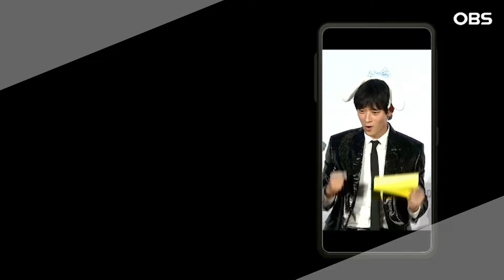[독특한 연예뉴스] 이제훈X구교환·강동원X이무생...쇼케이스에서 생긴 일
복불복 게임의 희생양이 된 형을 위해 애교를 방출하는 하트 장인과 별안간 요즘 유행한다는 밈의 세계에 빠져버린 얼굴 천재. 예측할 수 없어 더욱 재밌는 영화 쇼케이스 현장을 들여다봤다.

그간 작품 속에서 나쁜 자들을 쫓느라 바빴던 이제훈이 북한 병사로 분해 집요하게 추격을 당하는 영화 '탈주'로 돌아왔다.

3년 전 청룡영화상에서 구교환에게 "함께 연기해보고 싶다"며 하트를 날렸던 이제훈의 바람대로 스크린에서 만난 이들의 명연기가 관전 포인트다.

이 훈훈한 분위기를 깰 방해 공작으로 악어 장난감의 이빨을 누르며 답을 하는 복불복 게임이 펼쳐졌다.

의도치 않게 분위기는 더욱 핑크빛으로 물 들어가는데 구교환을 향한 사랑만큼이나 팬 사랑도 각별한 이제훈은 팬들과 셀카는 물론 사인까지 야무지게 해줬다.

이에 질세라 구교환의 팬 서비스도 '특급'을 자랑했다. 누가 하트 장인 아니랄까 봐 마지막까지 하트를 날려주고 아쉬운 작별 인사까지 건넸다.

'얼굴 천재' 강동원이 이끄는 '설계자' 쇼케이스 열기도 만만치 않다.

런웨이에서 볼법한 가죽 패션으로 등장해 시선을 확 사로잡은 강동원을 '다섯 글자'로 표현해 달라는 요청에 '와~ 진짜 잘생'이라는 탕준상의 진심 어린 표현에 뭐라도 답해야 할 분위기가 형성됐다.

'진짜 짱 귀엽'이라고 화답하며 재치 있게 순발력을 발휘한 강동원을 돕겠다고 나선 이무생의 아슬아슬하지만 선을 지키는 토크로 분위기가 한껏 달아올랐다.

쇼케이스에서 빠질 수 없는 게임인 주제를 던지면 릴레이로 말을 이어가는 일명 '문장완성하기 게임'을 펼쳐졌다.

유의 사항까지 숙지한 뒤 영화 '설계자'의 매력 포인트를 문장으로 완성해 보는 이들. 의미는 있었지만 재미는 다소 부족했던 게임을 뒤로하고 최근 뉴스에 사용된 기자의 음성을 활용해 간단한 춤을 추며 영상을 찍어 올리는 일명 '꽁냥 챌린지'가 화제였던 만큼 이를 따라 해 보는 시간을 가졌다.

첫 번째 주자로 나선 이무생에 이어 모두가 기다렸던 강동원의 등판. 그 어디서도 볼 수 없는 강동원의 '꽁냥 챌린지'로 환호가 쏟아졌다.